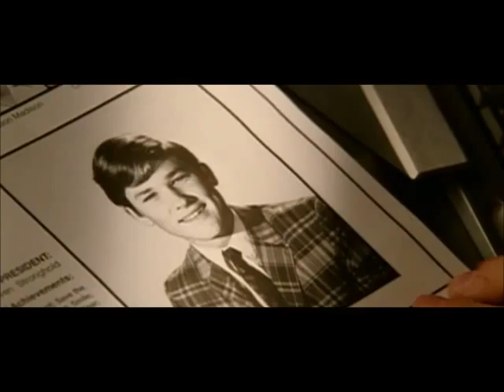The Metal Matt Podcast #31: Sky High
Next Podcast: Sky High!